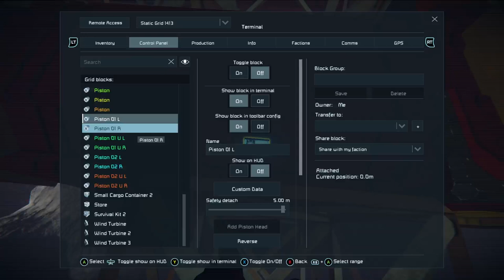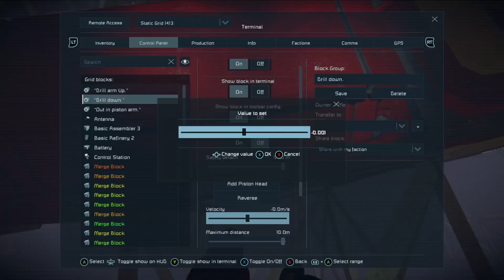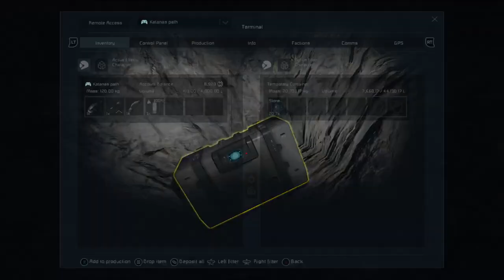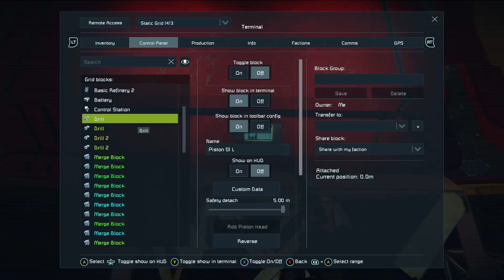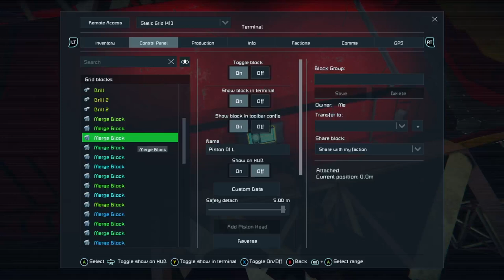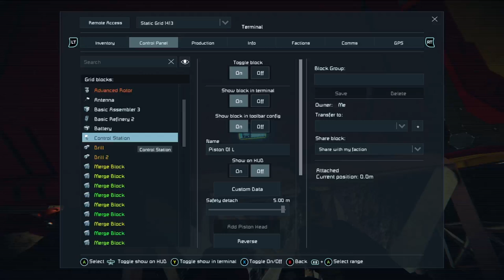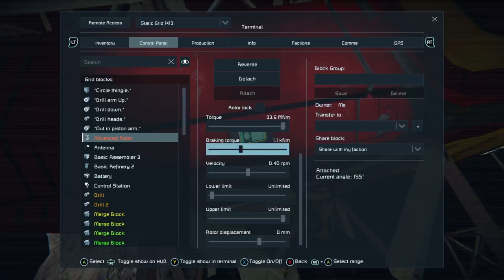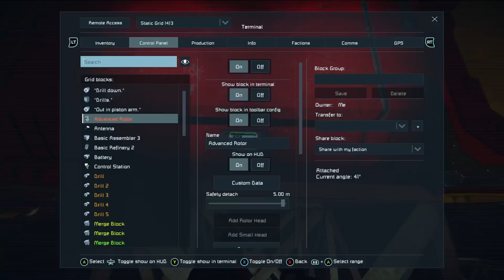Space Engineers #02 Unsafe Mining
WARNING! this contains an idiot doing dumb crap.
You should by NO MEANS watch this content under ANY circumstances...
Acording to YouTube policy and legal.
That being said ALL of my content is intended for emotionaly and mentaly mature people who can handle reality.